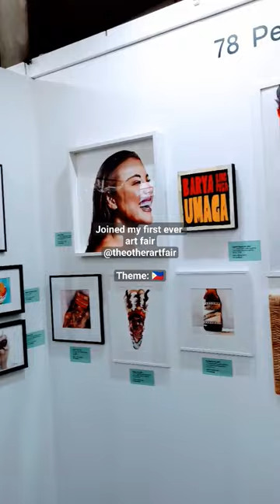I joined my very first art fair! @theotherartfair in Sydney! 🇦🇺🇵🇭